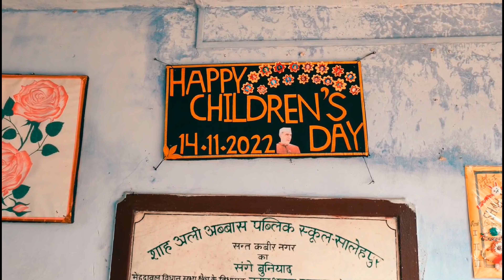Children's Day celebration at School